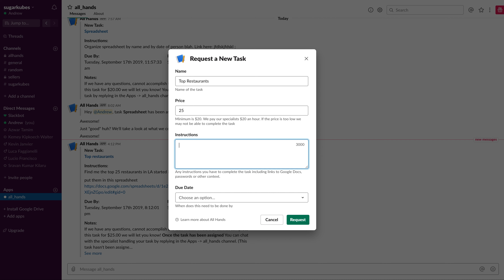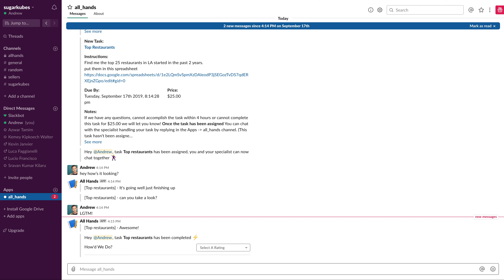All Hands Demo